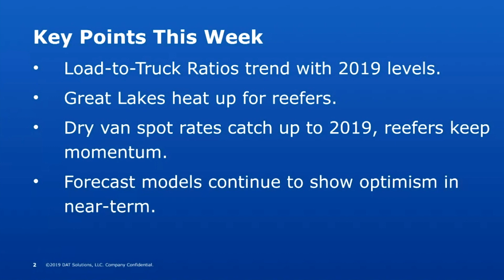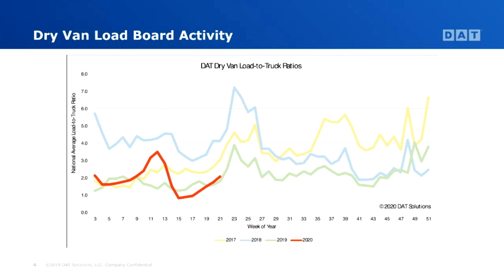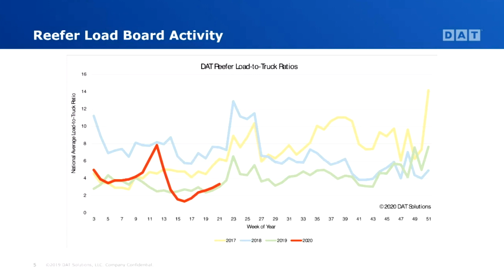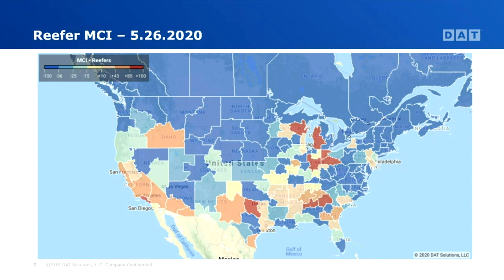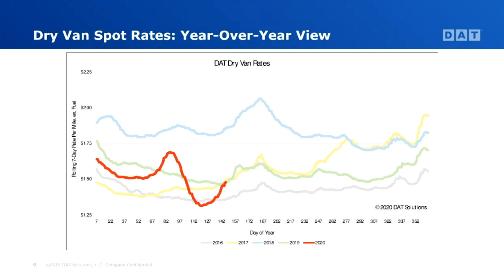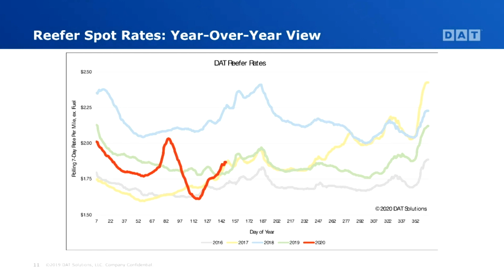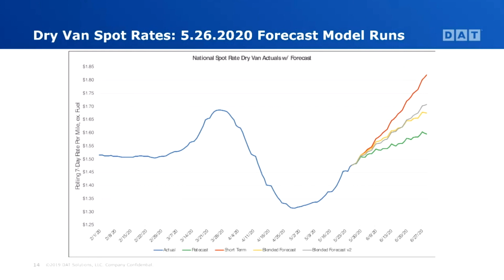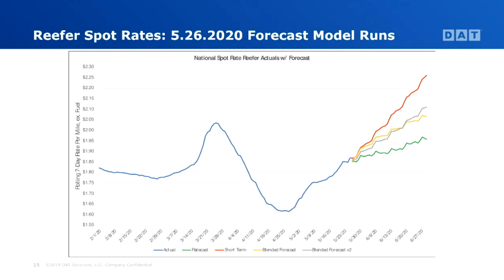DAT's Data Analytics team examines how COVID-19 is affecting freight: Ep. 109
The DAT iQ analytics team takes a weekly look at how the freight markets are responding to the COVID-19 crisis, offering updates on supply and demand, pricing, plus a detailed look at DAT iQ forecasting models and how they're reacting to the current business climate.

Topics:
1:24 Market Dynamics with Ken
3:36 Spot Rate Trends with Ken
5:38 Freight Forecast with Ned